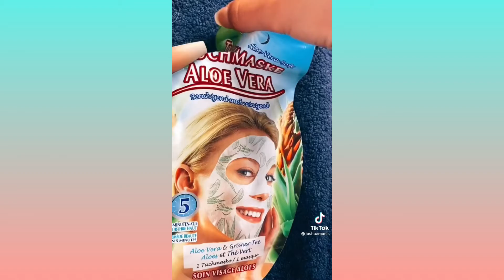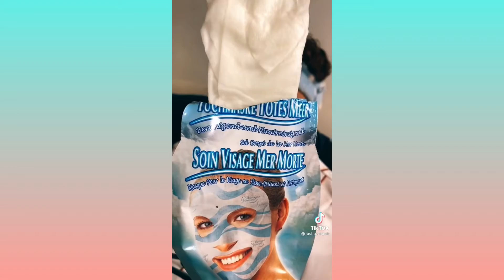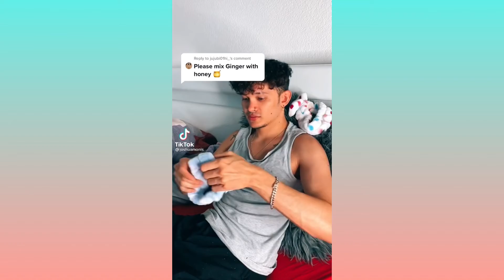BOYFRIEND SKINCARE COMPILATION 2021 🧼🧖‍♂️✨💖 skincare skincareroutine | Daily Viral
credits: @joshuamonis on tiktok